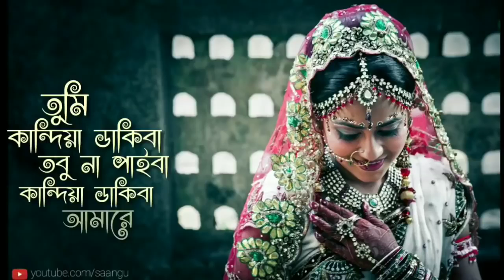❤❤❤ রক্ত আলতা পায় 💓💓💓 ,, সোহাগ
কালাচাঁন